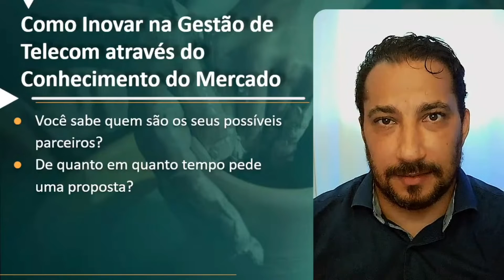Como Inovar na Gestão de Telecom Através da SABEDORIA DE MERCADO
Neste vídeo te mostro Como Inovar na Gestão de Telecom através da SABEDORIA DE MERCADO ou do Conhecimento do Mercado, que na prática são iguais. Por falar nisso, você sabe quem são os seus possíveis parceiros para solicitar uma proposta? Seja do serviço de banda larga ou link de internet ou telefonia...

Dúvidas?

Até+